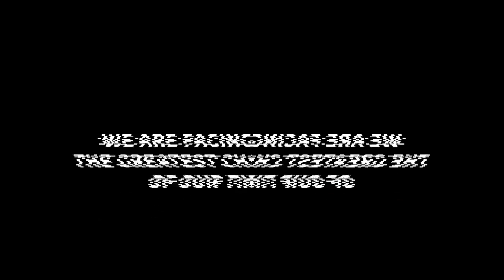Dia Mundial da Alimentação: a migração deveria ser uma escolha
A migração é o movimento das pessoas, seja dentro de um país ou através das fronteiras internacionais. Inclui todos os tipos de movimentos, independentemente das motivações, duração e natureza voluntária ou involuntária. Abrange migrantes econômicos, fugindo da pobreza, pessoas internamente deslocadas, refugiados e requerentes de asilo, repatriados e pessoas que se deslocam para outros fins, inclusive para estudar e pela reunificação familiar.

Os fatores que estimulam a migração – bem como seus impactos – estão intimamente ligados aos objetivos globais da FAO de combater a fome e alcançar a segurança alimentar, reduzir a pobreza rural e promover o uso sustentável dos recursos naturais.